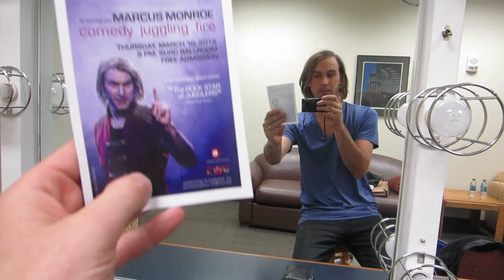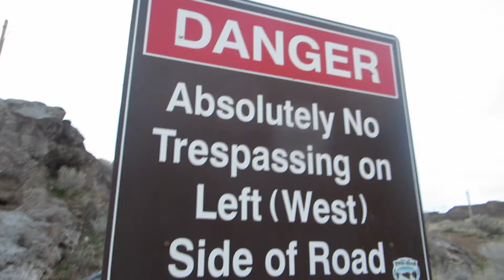My Hair Is F'D!!! #25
Marcus Monroe documents his shows, travels, and all the weird stuff.